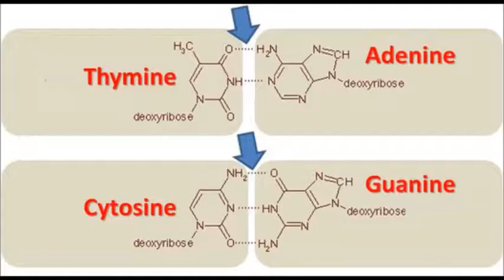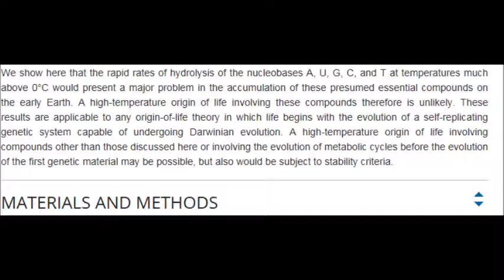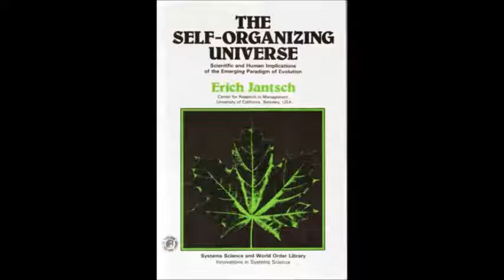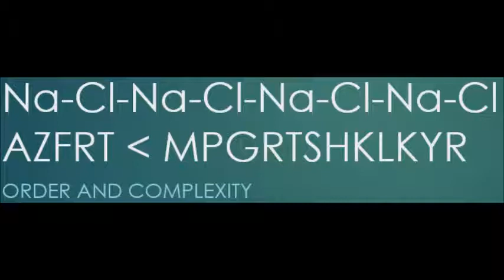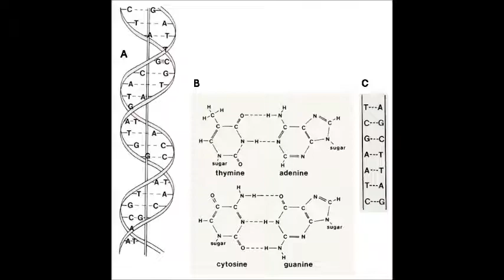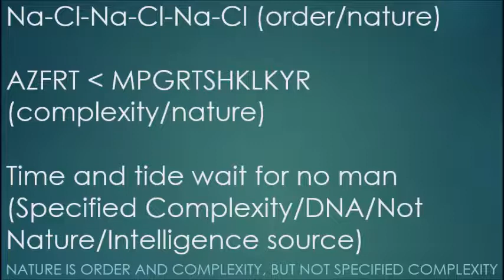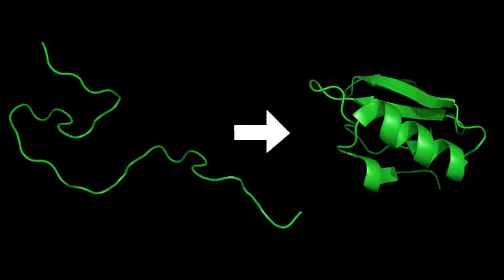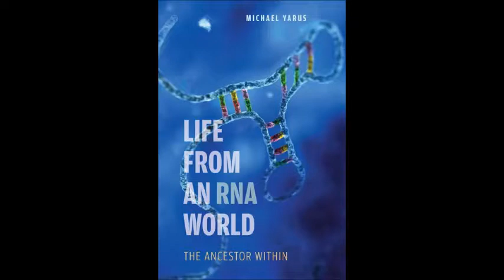Abiogenesis Dismantled (read description)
Warning:

I have been noticing some very negative, nasty comments and sometimes insulting ones in the comment sections for quite a while now. So as a result I decided to now censor my channel and start bringing up some rules now.

1) There will be no more insults, name-calls, nags between creationists/evolutionists and including me here in my channel anymore.

2) Constructive written criticism/opinion is fine and always appreciated; however, must be free from mockery, obvious trolling, name-calling etc.

3) I am giving evolutionists the opportunity to prove me wrong so I can have this video deleted, but it must be clean and free from any form of mockery.

4) Do not make a video mocking me or anybody else here (that goes for creationists too) so you can humiliate or make them look like a joke.

If these rules are by any chance violated, you will receive a strike. After three strikes, you will be resulted into absolute termination and be trashed out of my channel.

If rule # 4 is violated and by any chance I find out, you will be resulted into automatic termination.

Abiogenesis is the claim that the origin of life can be best explained by non-living chemistry, but does such claim really stand up to the hype? Find out in this video.